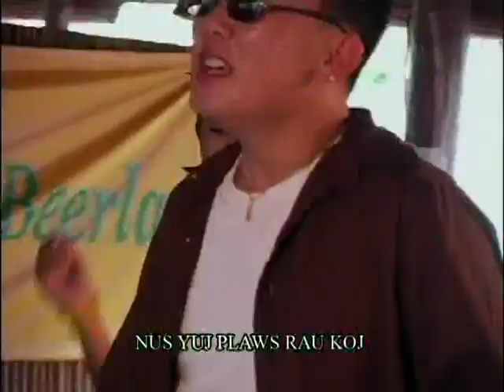Tus Hlub Kuv Tuaj Lawm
Ib Zaug Ntawm Txoj Kev Hlub OST
Hmong Movie
Hmong Production